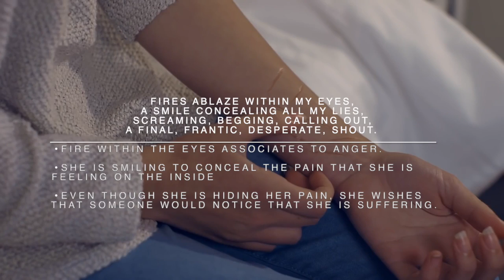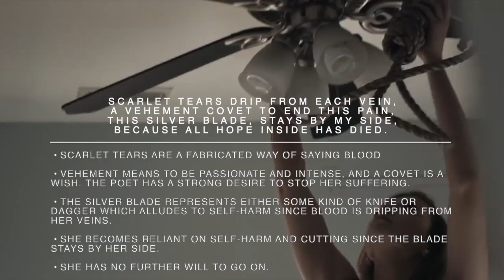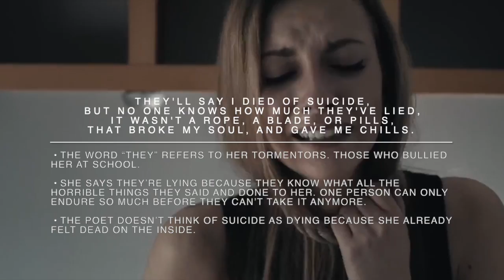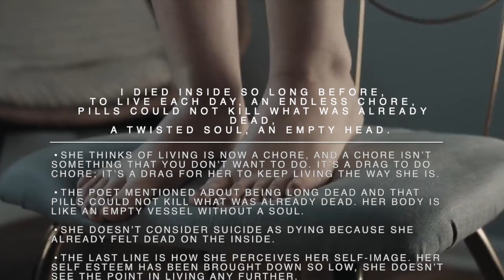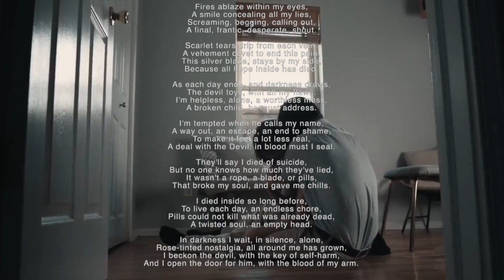Scarlet Tears - Poetry Project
This video is about Scarlet Tears